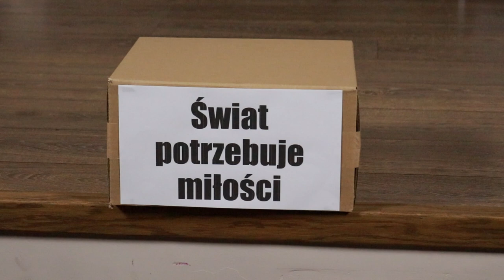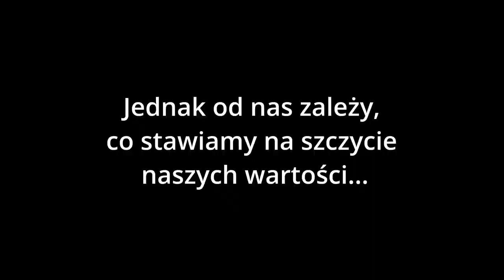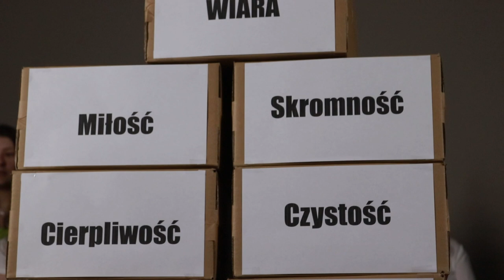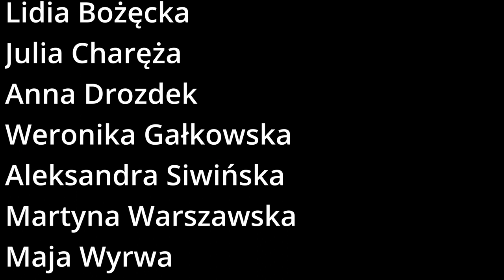Jasełka 2021 "Świat potrzebuje Miłości" Zespół Szkół Ekologicznych w Zielonej Górze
Jasełka 2021 Zespół Szkół Ekologicznych w Zielonej Górze

"Świat potrzebuje miłości"

W specyficznym okresie i niebywale krótkim czasie obejrzaną inscenizację zobaczyliście dzięki pomocy uczniów Zespołu Szkół Ekologicznych w Zielonej Górze. Całość powstała w chwil kilka.

W pandemicznym czasie, przy zdalnym nauczaniu, gdy przychodzi czas świąteczny, wychodzimy do Was ze słowem i obrazem, by dodać otuchy.
W życiu nie tylko jest źle lub tylko dobrze. To ciąg przeplatających się naszych upadków i wzlotów, radości i smutków.
Przygotowując się do rodzinnych spotkań życzymy Wam:
- miłości, co wybacza błędy,
- cierpliwości, co łagodzi nerwy,
- wyrozumiałości, która hamuje wyniosłość;
- umiarkowania, by po świętach nie stać się marudnym, że znów się przytyło, bo smacznie się jadło,
- humoru, zwłaszcza do śmiania się z samego siebie.
Dzielmy się tym radosnym świętem Bożego Narodzenia z innymi. A Tych którzy już nas opuścili wspominajmy miło.

Tego życzy zespół:

Lidia Bożęcka
Julia Charęża
Anna Drozdek
Weronika Gałkowska
Aleksandra Siwińska
Martyna Warszawa
Maja Wyrwa
Rozalia Żok
Jan Jantos
Jan Stencel-Matuszak
Kacper Walczak
Maksymilian Vorwerk

Grali i śpiewali dla Was:
Zuzanna Firlej
Daniel Janusz

Casting przeprowadziła - Katarzyna Malicka
Posklejał w całość - Ks. Daniel Geppert

"Ludzie przeciwko ludziom" - Fenomen
"Wieża Babel"  - Metro (cover) Ruah Singers